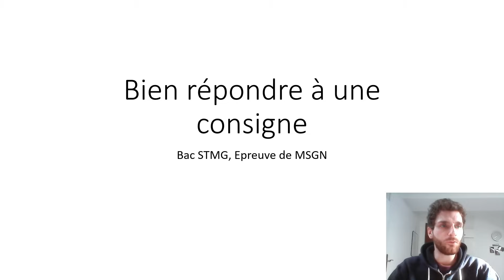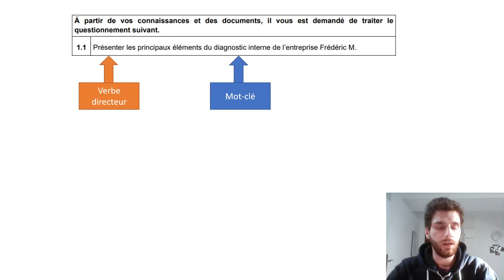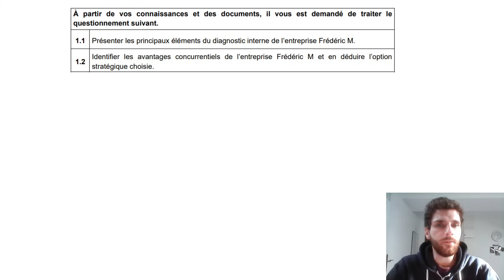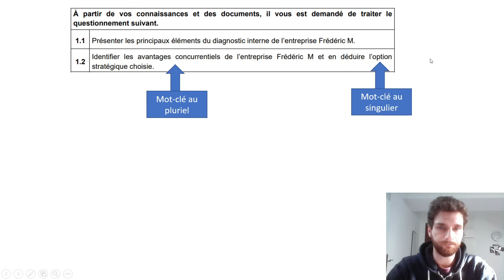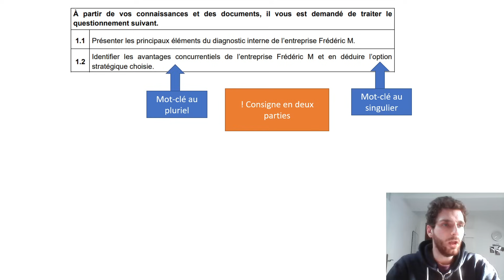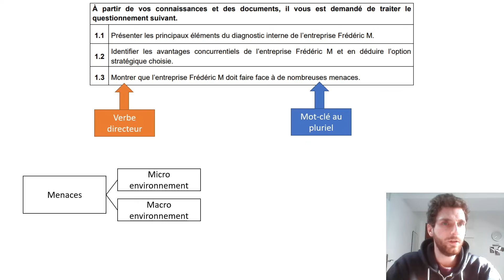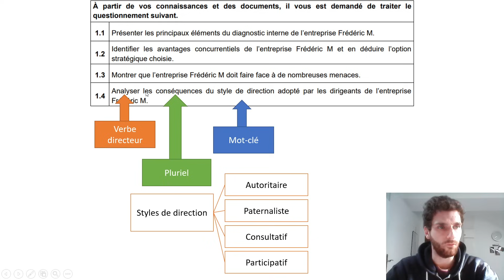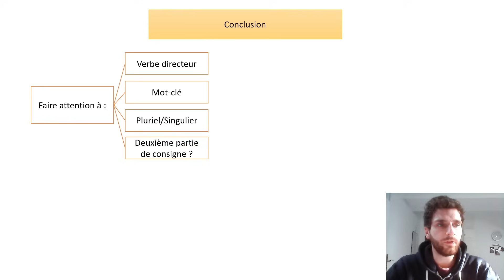Méthode : Comment bien lire une consigne au Bac MSGN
Méthodologie pour bien lire les questions posées au bac MSGN.
Faites particulièrement attention au verbe directeur, aux mots-clés de la question, aux questions en deux étapes, ...